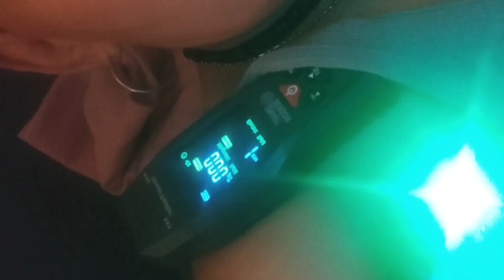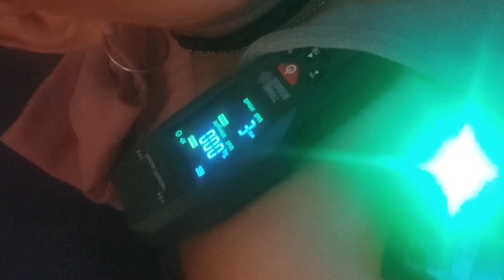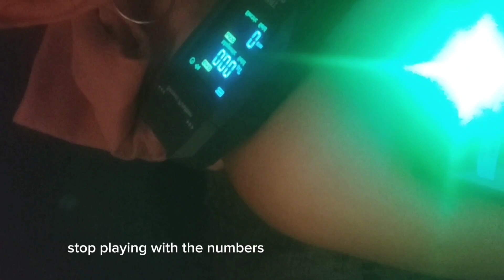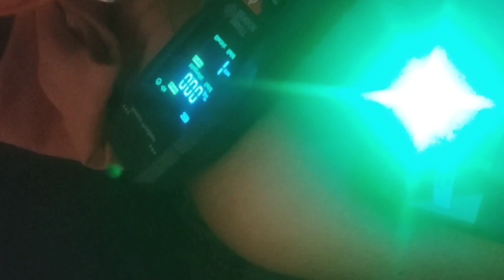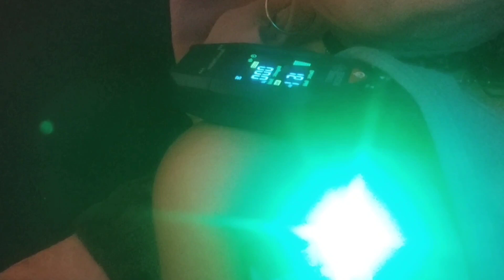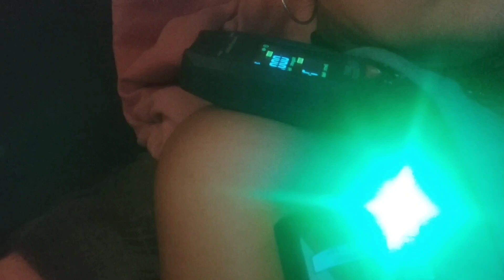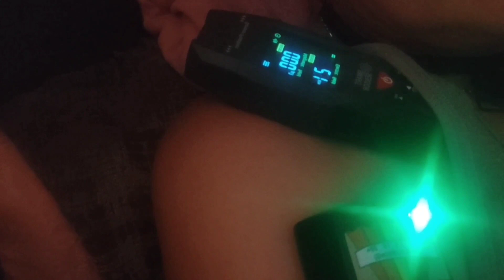NO LO VEAS SI TIENES MIEDO👻VIVO CON FANTASMAS EN MI CASA..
Les traigo otra evidencia más que los va a sorprender de los Fantasmas de mi casa, te quedarás helado de ver como reaccionan a lo que les pregunto!!

🩷 Ayudame a crecer, donando al canal para que  siga avanzando en contenido... Aquí puedes donar 👇🩷

TE AGRADECERÉ SI MANDAS UN SUPER GRACIAS, EL BOTON  esta abajo de cada video, es un CORAZÓN CON SIGNO DE $

🧿RESERVA TU RITUAL,VELAS ENERGETICAS personalizadas también,debes estar seguro de lo que necesitas y primero pasaras por lectura de tarot🧿

🧿MAGIA ENERGETICA🧿

🩷SI LO PREFIERES Puedes contactarme en el único correo que existe para contratar mis servicios

‼ESTO NO ES UN TRABAJO, ES MI Regalo DE VIDA Y PASION.. NO ES UN GABINETE.
SOY DE MÉXICO Y CUALQUIER RED ABIERTA EN MI NOMBRE ES FALSA‼
MIS 2 CANALES ÚNICOS SÓLO EN YOUTUBE👇

⚠️NO AUTORIZO COLOCAR NINGÚN VÍDEO EN OTRA PLATAFORMA ⚠️

TE RESPONDO MENSAJES DIRECTOS POR WHATSAPP O GMAIL.

🩷SI TIENES TIKTOK ALLÁ TE VEO🩷

✨RECUERDA QUE TU ERES EL DUEÑO ABSOLUTO DE TU VIDA, EL TAROT TE DA OPCIONES, PERO LA ÚLTIMA PALABRA ES TUYA. SI NECESITAS ASISTENCIA  VISITA UN ESPECIALISTA,  SI ERES VÍCTIMA DE MALTRATO ACUDE A LAS AUTORIDADES.✨

Un millón de gracias 🧙 l@s amo 🌒🌕🌘